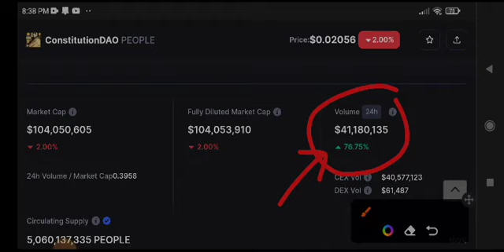ConstitutionDAO Price Prediction! People coin News Today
Queries Solved:
1.  today target
2.  price today
3.  price prediction
4.  token today target